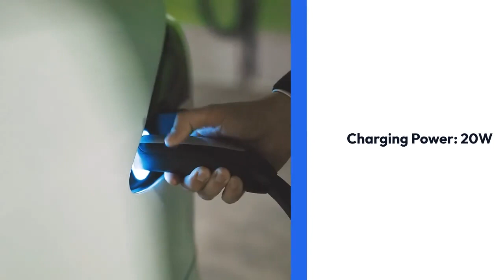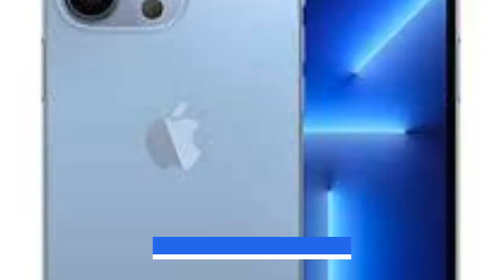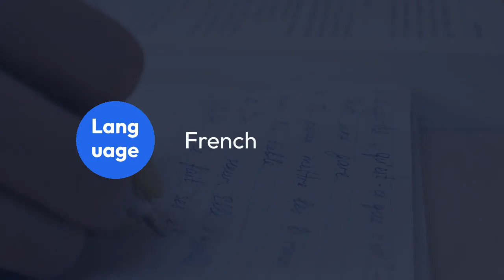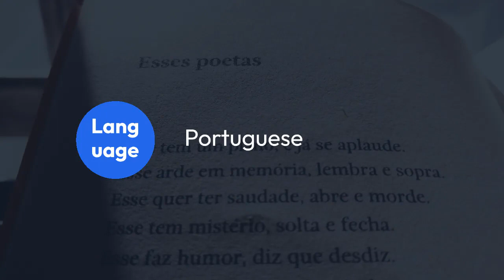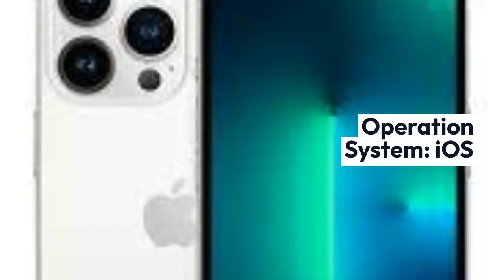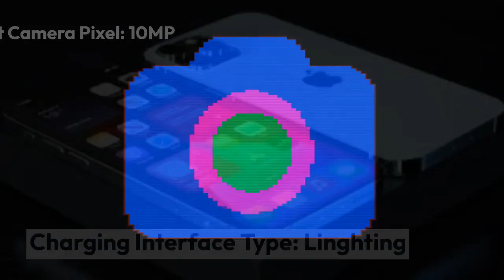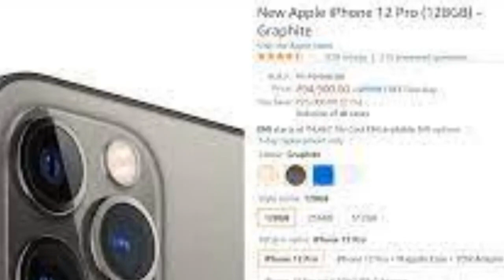REVIEW.Unlocked Original iPhone 13/13 Mini/13Pro/13ProMax 128G/256G/512G/1T 6.1/ 5.4/6.7'' XDR Disp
Unlocked Original iPhone 13/13 Mini/13Pro/13ProMax 128G/256G/512G/1T 6.1/ 5.4/6.7'' XDR Display A15 12MP Camera Smartphone